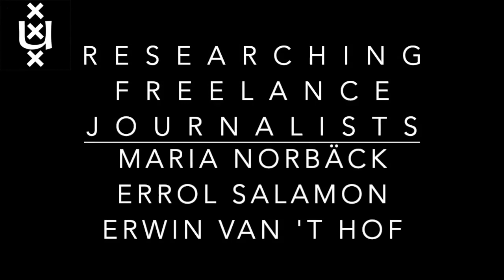Researching Freelance Journalists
In this installment of my vlog series of conversations with scholars whose publications inspire and inform my work, a panel discussion with Maria Norbäck (University of Gothenburg), Errol Salamon (University of Huddersfield), and Erwin van 't Hof (University of Amsterdam). All are researching the working lives of media workers generally, and freelance journalists in particular.

The discussion focuses on the experiences of journalists in the coronavirus context, the various ways in which reporters resist, circumvent or alternatively organize the structural precariousness of their work, and how we, as researchers, can take responsibility for researching freelance journalists.

Easter eggs: my dog comes in to say hello, as does Erwin's cat...